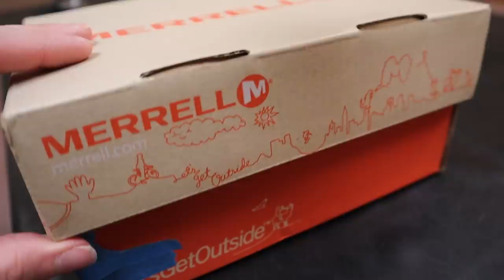Vlog! Betta Photography, Gecko Vet Trip, and Spawn Updates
I had so many little things to do last week that I decided to make a casual vlog out of it! I used my awesome photography tanks to take a lot of photos of a black dragon spawn of mine, so I can choose the best ones to spawn again and add the rest to my site.
I brought "Baby" the crested gecko to the vet!
I cleaned tanks, removed juvenile males, and had a nice holiday.
► Instagram! @simplybettafish
► Tiktok! @simplybettafish